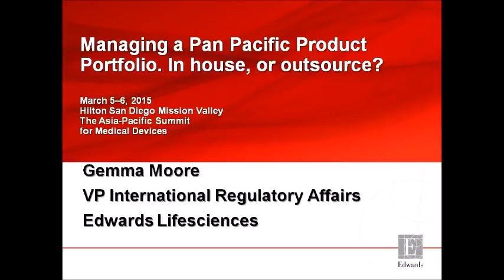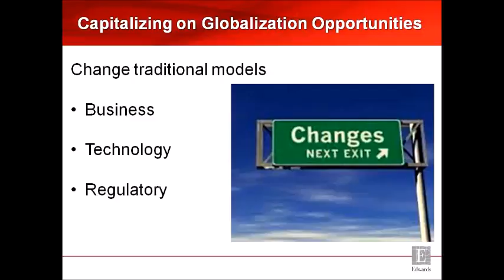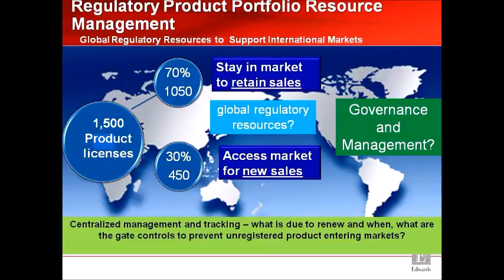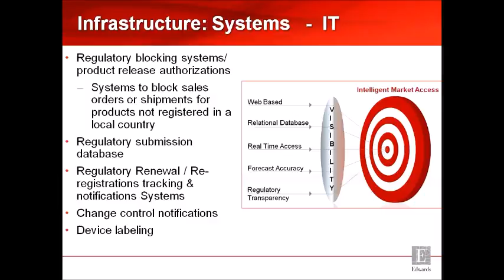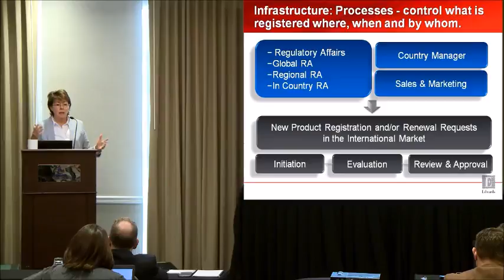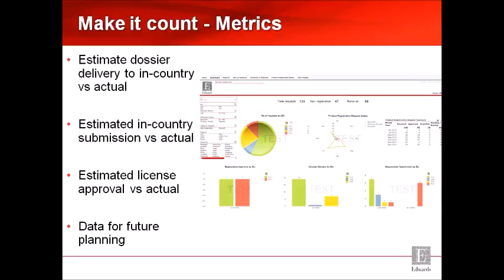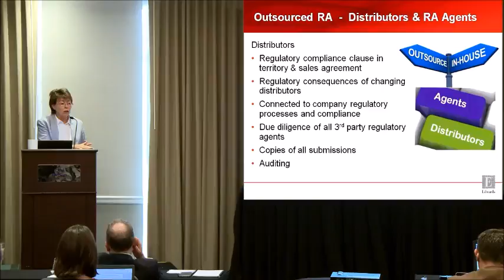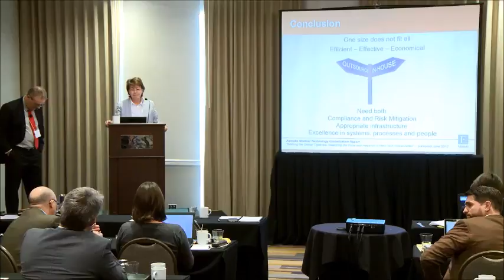Managing a pan pacific product portfolio - in house, or outsourced?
Join Gemma Moore of Edward Lifesciences as she explores managing Medical Device and IVD Regulatory Affairs in house or to outsource